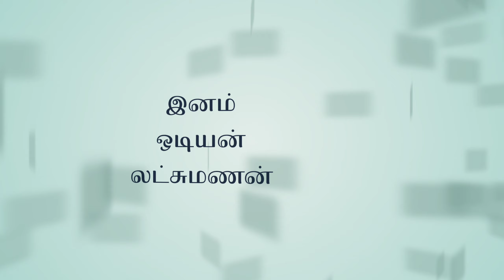ஆண்மம் 2 - ஒடியன் - லட்சுமணன் கவிதைகள்